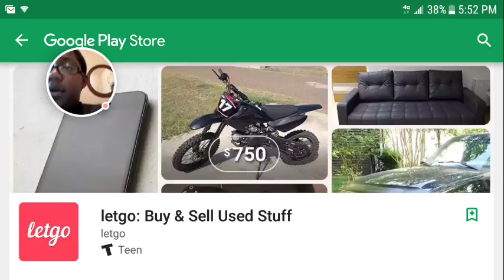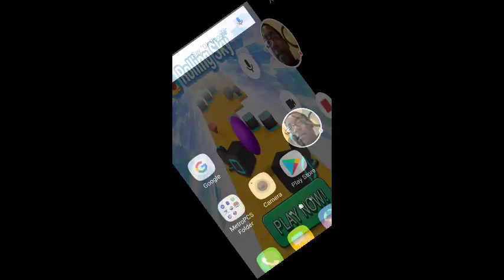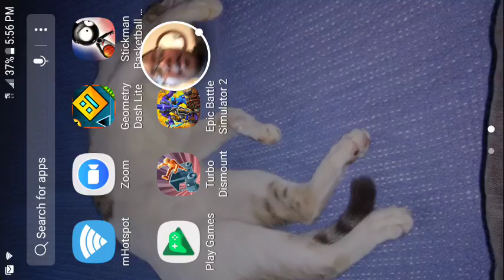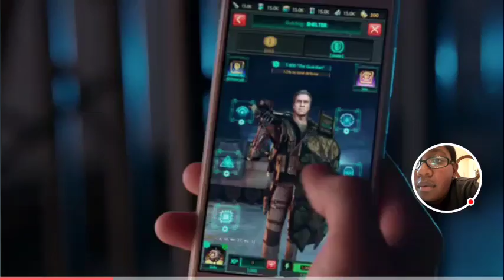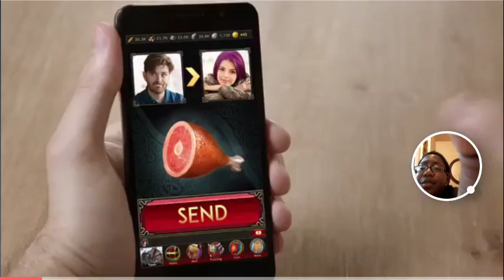Geometry dash gameplay #1